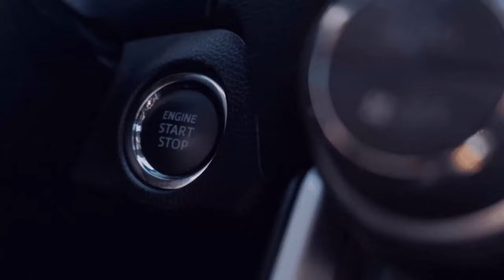Plan mit der X13 Linie MR [Hohenkirchen] [RSG] [Linie 849 2️⃣] 8️⃣1️⃣[🚌Omsi 2][🌍MP]